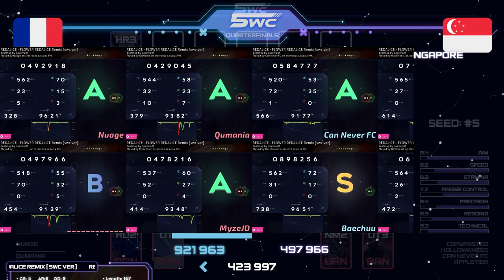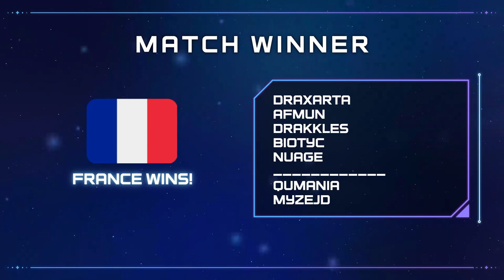5WC2023 Quarterfinals: France vs. Singapore